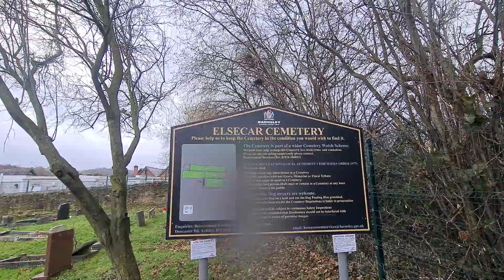ELSECAR VLOG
Hello Jamie here and with another video, filming by the church in Elsecar, and exiting away from it, returning uphill back towards the station.

I apologise for water getting on the lense, and not noticing, its rained a lot lately. Sadly.